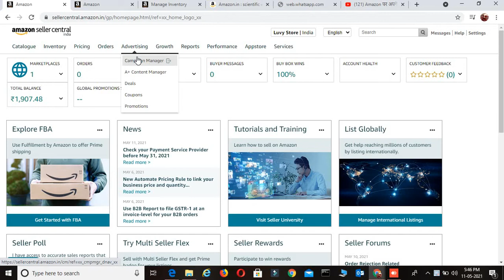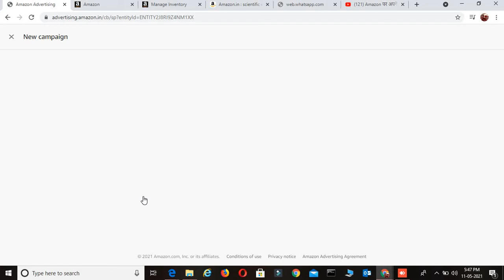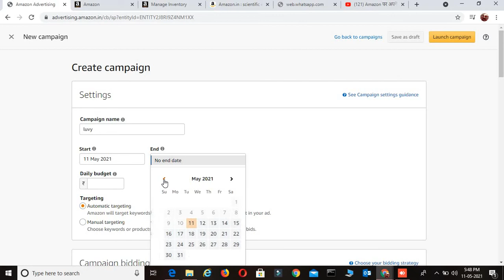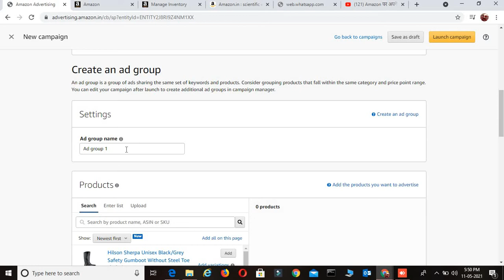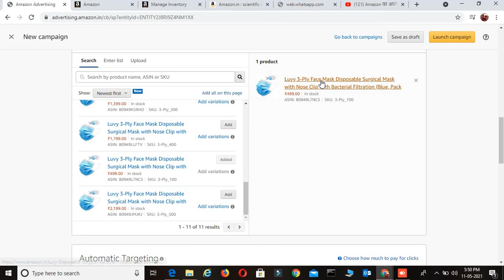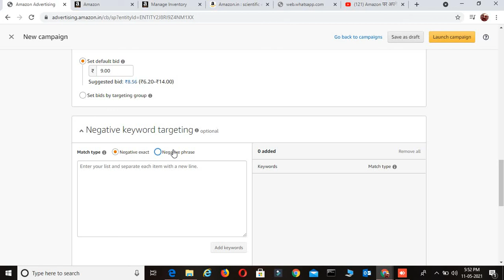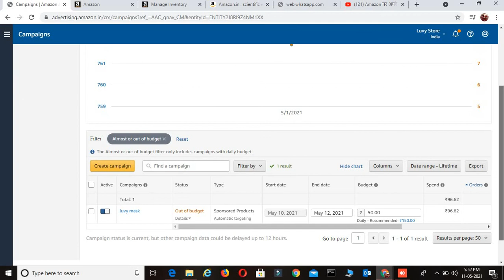how to increase instagram followers and likes 2021 | instagram par follower kaise badhaye 2021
Download Link 👇
To download the latest version instagram Unlimited followers And likes app, watch this video till the last. And complete steps to download the application are described in the video. Download Link in Video 👈